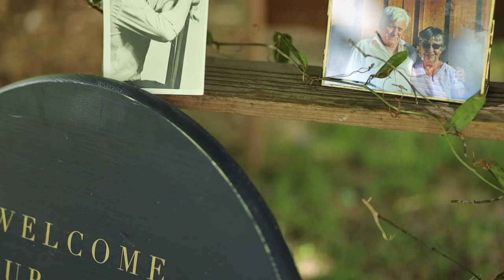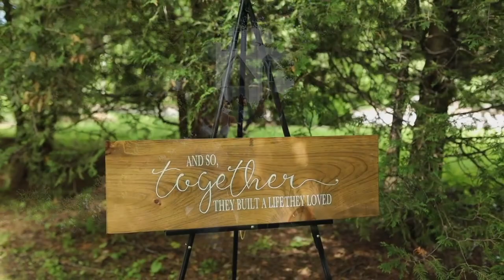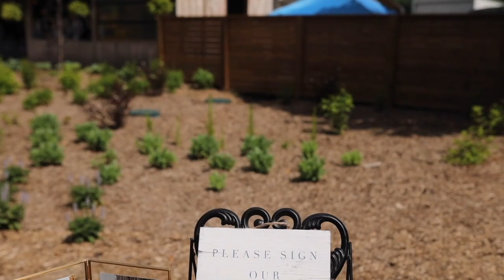Michaela & Bradley a Cranberry Creek Wedding Film + Film photography + Wedding Day + CanonEOS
ABOUT MY CHANNEL:
Hi! I’m Denisa. On my channel, you will find All the precious moments captured in photographs come alive in a film. You get to re-live the joy of hearing your little one's laughter, delighting in your love's expression as they gaze adoringly at you & your little loves.
For a Wedding Day, a film captures the day and allows you to re-live it again and even notice new precious moments surrounding your day, each time you sit down together to watch it.